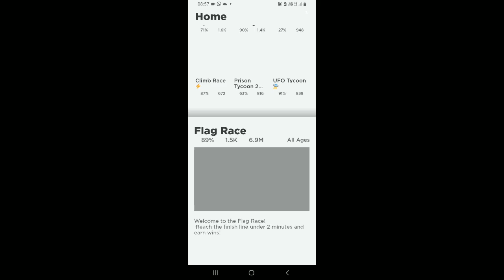(Roblox malaysia)Bermain game flags race tapi jumpa orang israel.